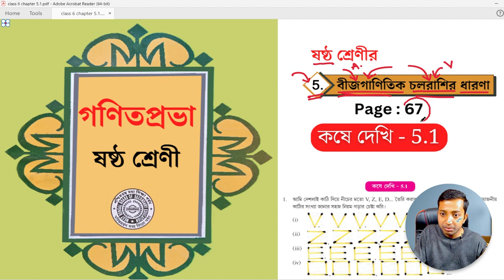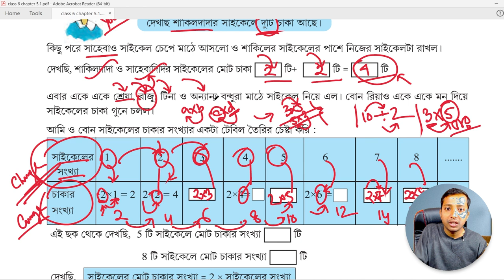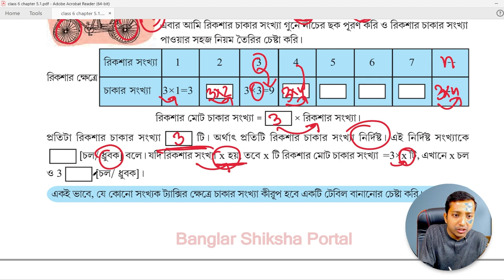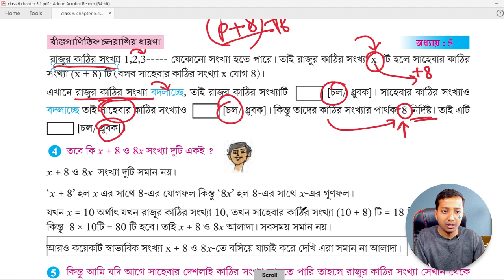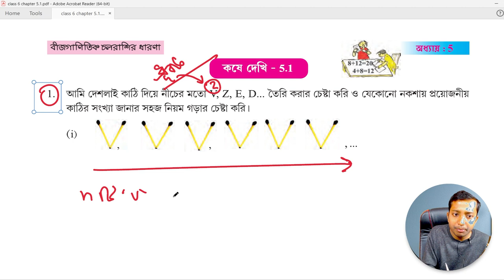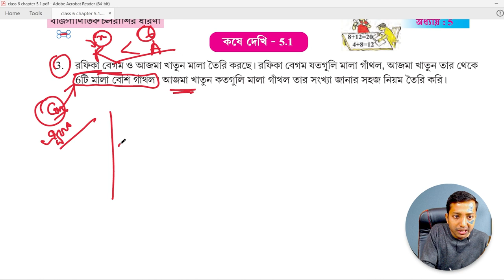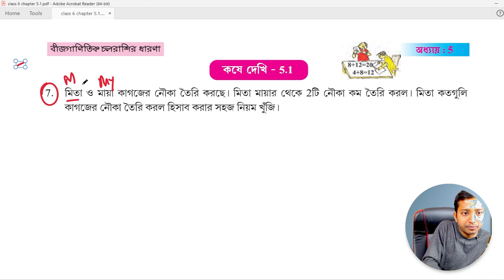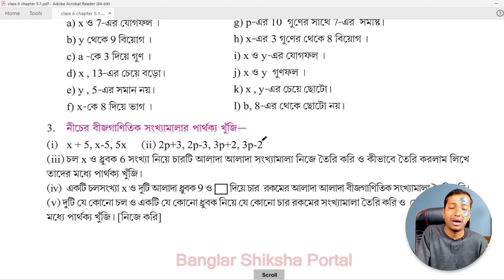class 6 Kose dekhi 5.1 | গণিতপ্রভা পেজ - 67 | বীজগাণিতিক চলরাশির ধারণা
আজকের এই ভিডিওটি Class 6 Kose dekhi 5.1 বীজগাণিতিক চলরাশির ধারণা (অধ্যায় ৫) Page-67 | ষষ্ঠ শ্রেণী  কষে দেখি 5 ( class vi chapter 5 Algebra ) - অধ্যায় এর গণিত সমাধান গুলো সুন্দরভাবে বুঝিয়ে শেখাব। এই ভিডিওটি সম্পূর্ণ দেখলে এই অংক গুলো তোমরা নিজেরাই পারবে। কষে দেখি  অধ্যায় 5.1-  " বীজগাণিতিক চলরাশির ধারণা" ষষ্ঠ শ্রেণী গণিত সমাধান । Class vi Math chapter 5 KOSE DEKHI  answer । ক্লাস সিক্স অংক বীজগণিত , চলরাশি , অধ্যায় ৫ অংক সমাধান।